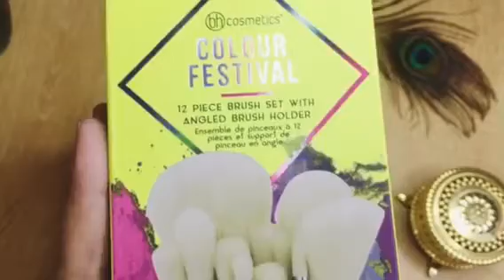HOW TO USE COLOUR FESTIVAL BRUSHES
Electrifying looks can be yours with the Colour Festival 12 Piece Brush Set, a collection of brightly hued face and eye brushes that blend.